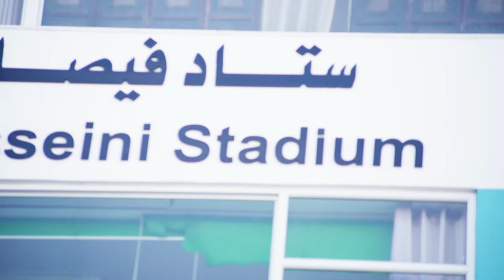INSIDE THE WALLS #02: SOCCER MATCH IN FAISAL AL-HUSSEINI STADIUM IN RAMALLAH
Inside the Walls shows everything you don't see in those internet videos about Palestine. Historical places, soccer leagues, food, music... Palestinians have a lot to offer Inside the Walls.
This project has its origins in the documentary Cuatro Colores by Artefactovisual.